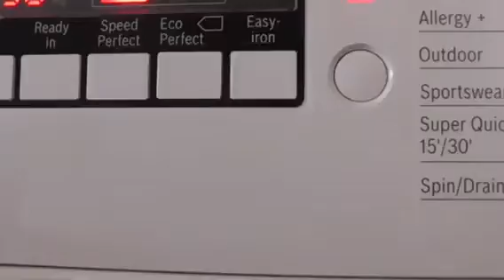Main wash 40 c Mixed Fabrics Bosch Part 2